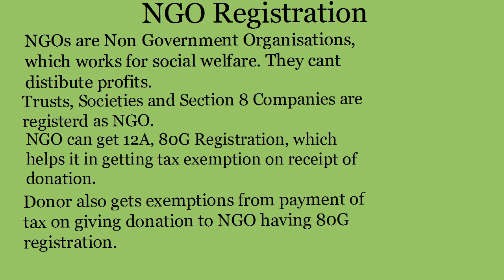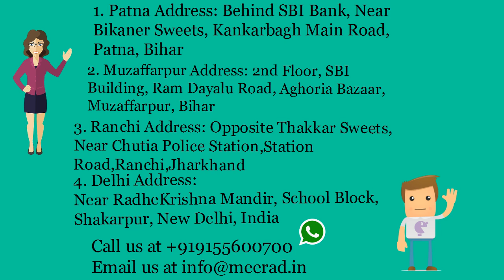NGO Registration in East Singhbhum -Call 8540099000-(Whatsapp & Call)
Get NGO Registration In East Singhbhum    at affordable price.  NGO Registration by Chartered Accountant and Company Secretaries.

Bihar Office:
Patna Office:
2nd Floor, C/o Avinash Kumar, Behind SBI Bank, Near Bikaner Sweets, Kankarbagh Main Road, Patna, Bihar-800020
Muzaffarpur Office:
2nd Floor, SBI Building, Ram DayaluRoad, Aghoria Bazaar, Muzaffarpur, Bihar- 842001

Jharkhand Office:
Ranchi Office: